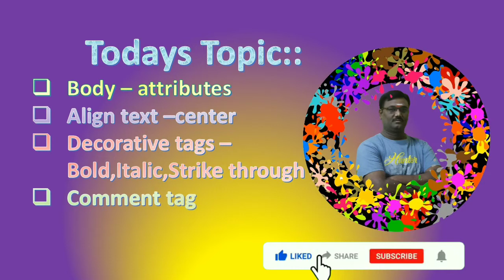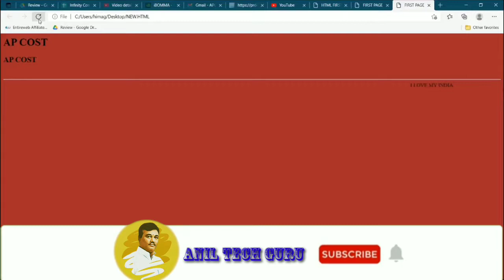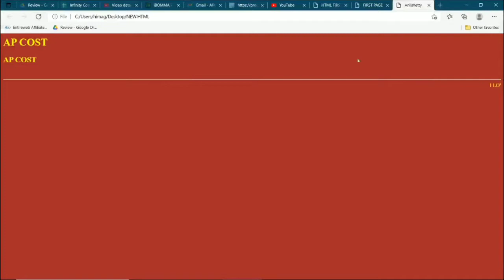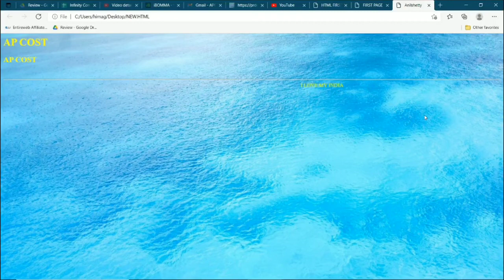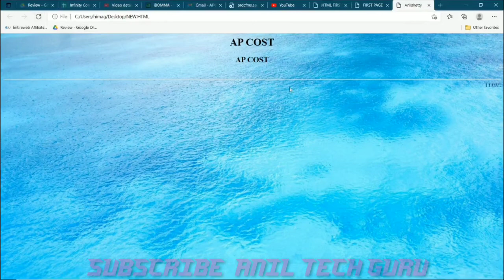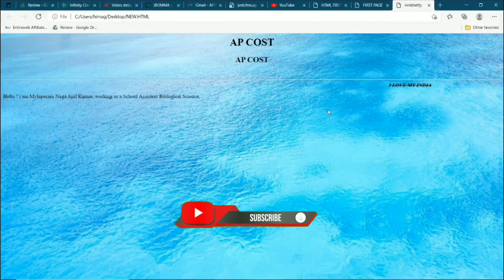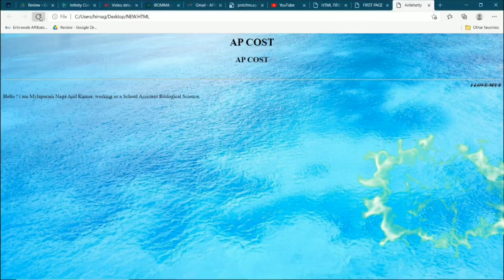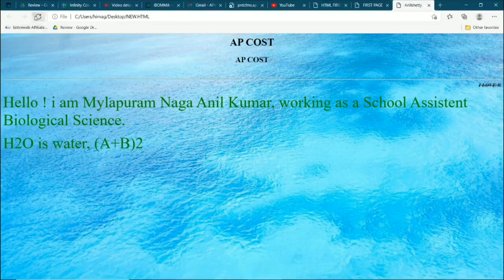HTML PART-2 for Beginners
HTML PART-1 FOR BEGINNERS